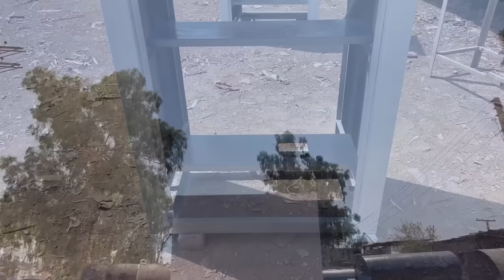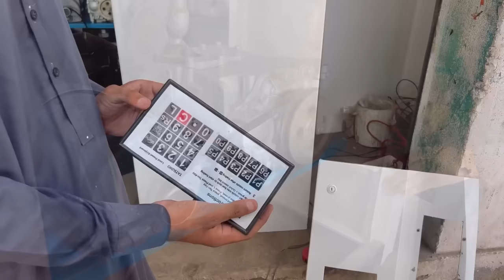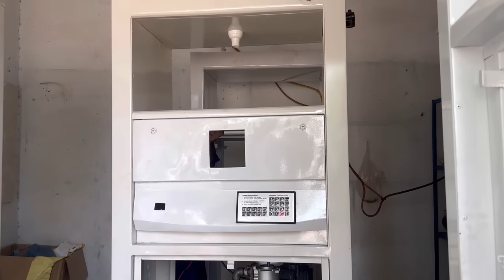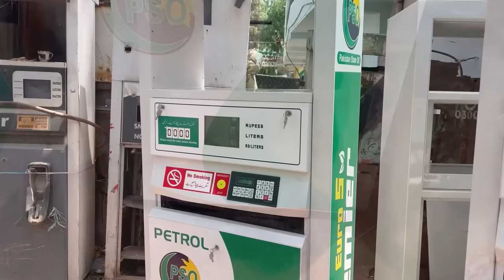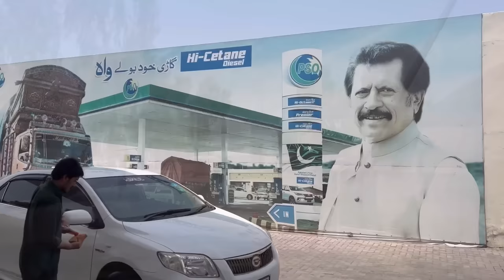Amazing Handmade Manufacturing Process Of Fuel Dispenser for Petrol Station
Amazing Handmade Manufacturing Process Of FuelDispenserforPetrolStation